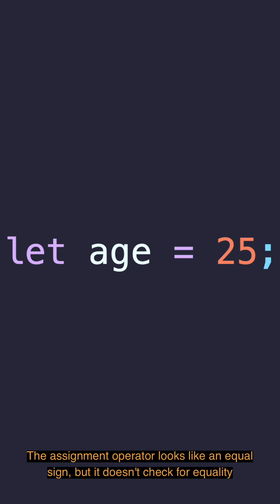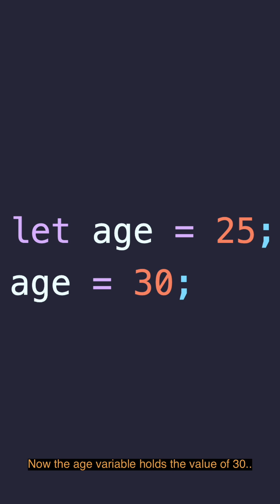What is a variable in JavaScript?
What is a variable in JavaScript and how can you work with them?